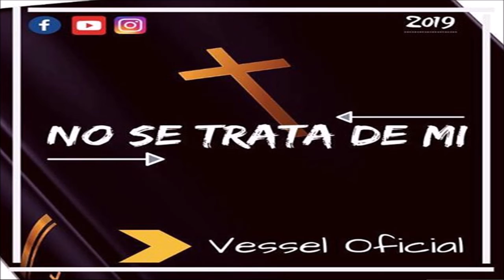Vessel - Despojate - (No Se Trata De Mi) - 2019